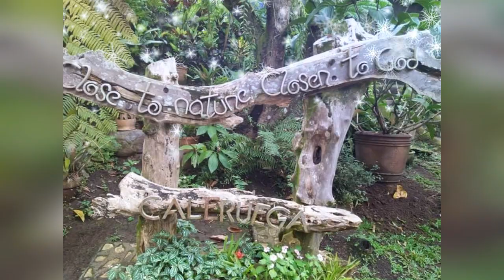Caleruega Church|Close to Nature,Closer to God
Simbahan ng Caleruega
Brgy Caylaway,Batulao,
Nasugbu Batangas